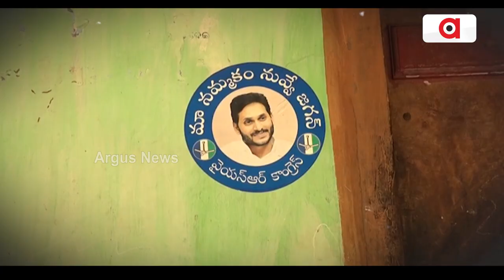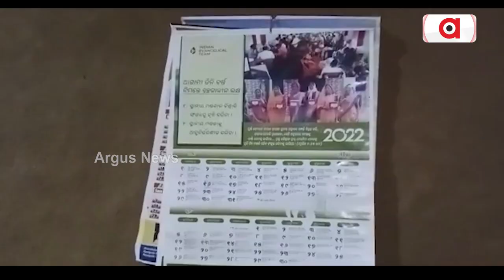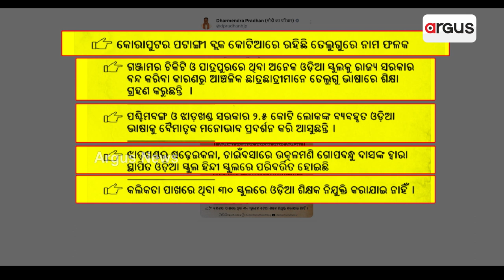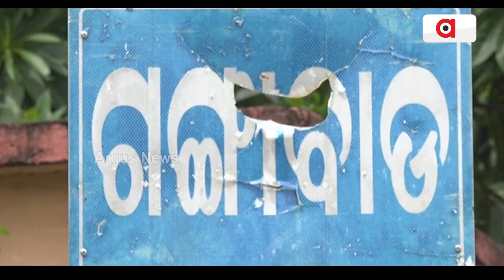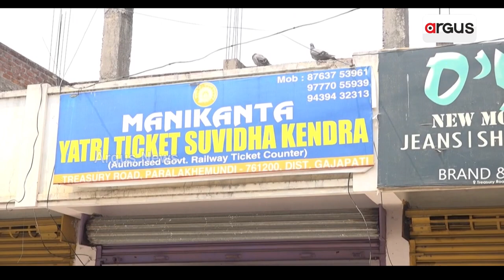ଭାଷାକୁ ଅସ୍ତ୍ର କରି ସୀମା ଦଖଲ ପାଇଁ ଷଡଯନ୍ତ୍ର || Odia Literature || Border Dispute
ବିପଦରେ ପଡ଼ିଛି ଓଡ଼ିଆ ଅସ୍ମିତା। ଭାଷାକୁ ଅସ୍ତ୍ର କରି ସୀମା ଦଖଲ ପାଇଁ ସୁଚିନ୍ତିତ ଷଡ଼ଯନ୍ତ୍ର କରୁଛନ୍ତି ପଡ଼ୋଶୀ ରାଜ୍ୟ। ହେଲେ ଓଡ଼ିଶାରେ ନିରନ୍ତର 24 ବର୍ଷ ଧରି କ୍ଷମତାସୀନ ବିଜେଡି ସରକାର ସବୁ ଜାଣି ଦେଖି ଚୁପ୍।